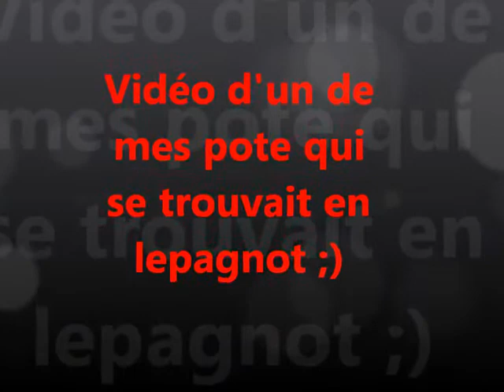Les Corons vue de la Lepagnot - Rclens Nord